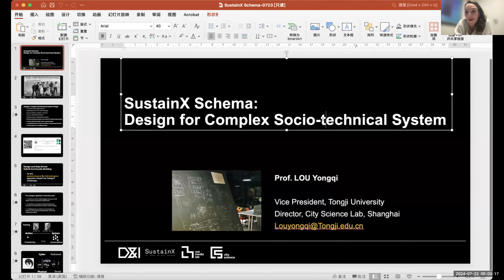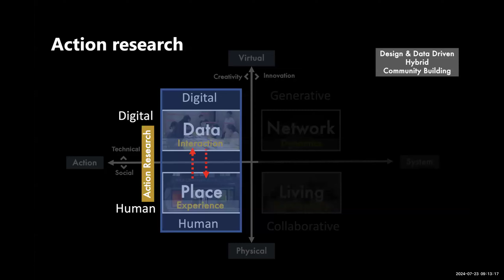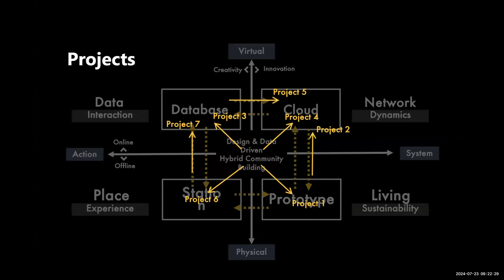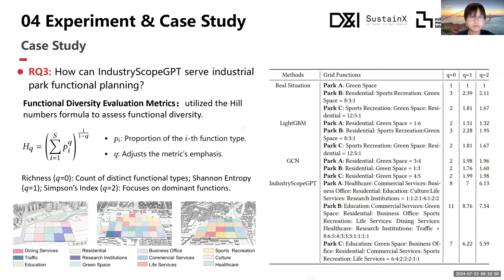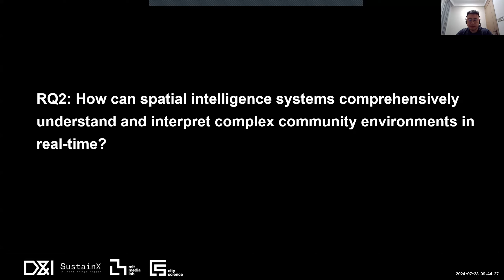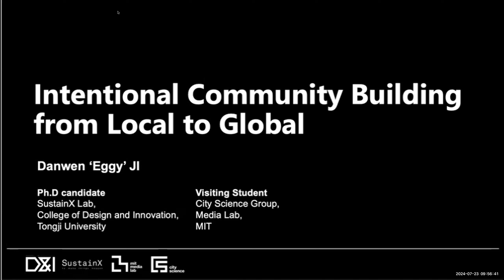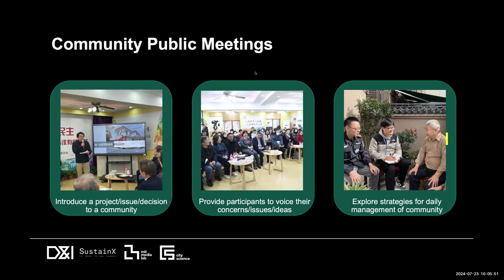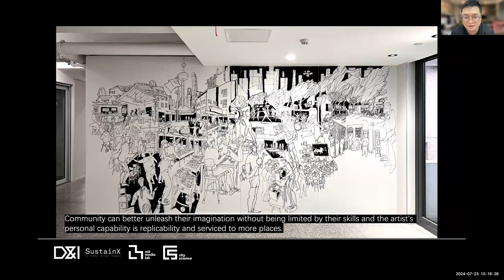Design and Data-Driven Hybrid Community Building - City Science Lab Shanghai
The City Science Lab @ Shanghai is based in Tongji University. In the past few years, we have initiated projects including CityScope LivingLine, Equity WITHOUT Zoning and Sustainable Cities WITH Decentralization. This year, we integrate into SustainX and focus on the framework of hybrid community building, discussing the relationship between action and system, physical and virtual, our research focusing on data-driven human-surrounding interaction, networked collaborative intelligence, participatory design intervention, living ecosystem regeneration and beyond.

For this presentation we will host a series of lightning talks on the following projects:

Keynote: SustainX Schema: Design for Complex Socio-technical System
Prof. Yongqi LOU – Lab Director, Vice President of Tongji University, Professor

Project 1: Enhancing Knowledge-Driven Insights via IndustryScopeGPT
Leon Yang LIU  - Lab Manager, Associate Professor
Siqi WANG - Ph.D. candidate

Project 2: The Prosocial Urban Development Project

Project 3: Spatial Intelligence Research for Adaptive Complex Community Scenarios
Tao SHEN – Associate Professor

Project 4: Intentional Community Building From Local to Global
Danwen ‘Eggy’ Ji – Ph.D Candidate

Project 5: Multimodal Design Large Language Model and Innovative Applications
Meng WANG – Associate Professor

Project 6: Power to People
Chang LIU - Associate Professor

Project 7: A community Human and AI-robots Interaction
Jarmo SUOMINEN – Professor, Vice Lab Director
Kangyi ZHENG – Director of the Robotics Lab, Associate Professor